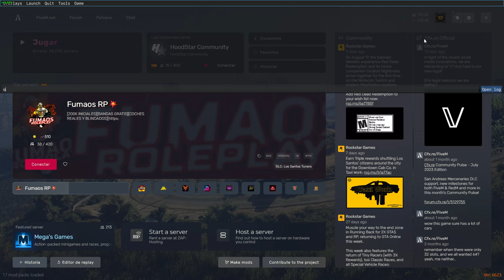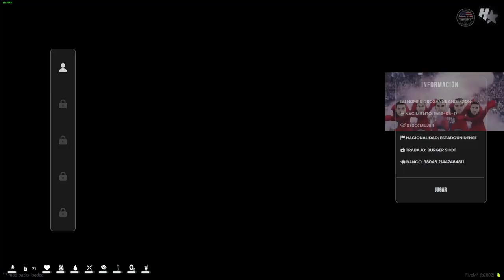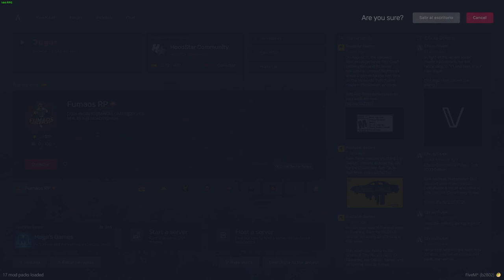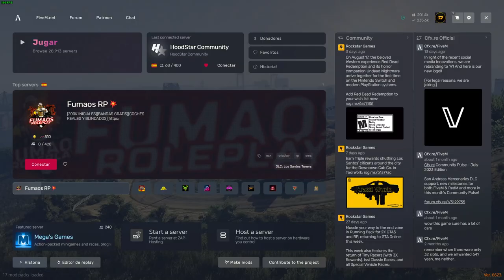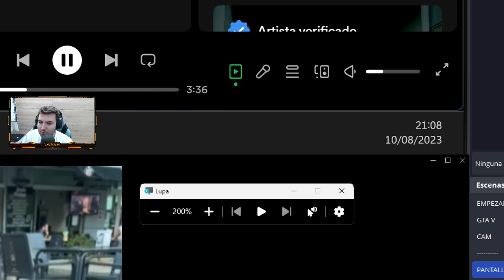HoodStarCM 🔞 | HE INSTALADO EL NUEVO NVE ✈ ROXANNE ANDERSON I #21